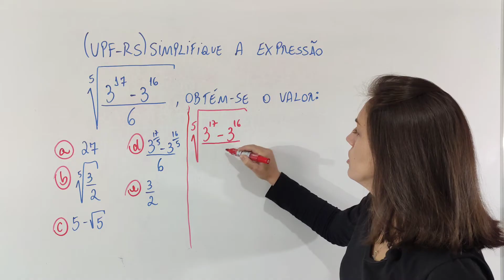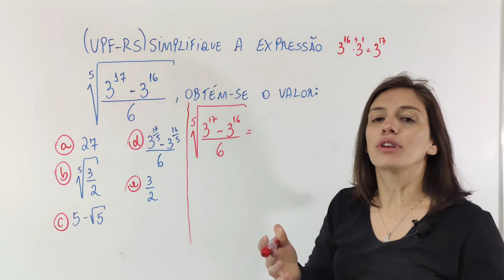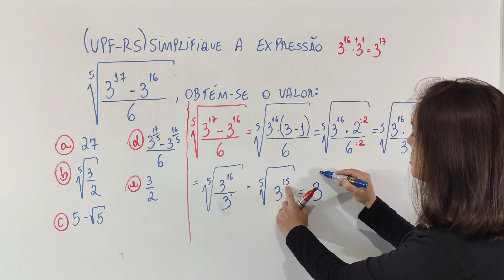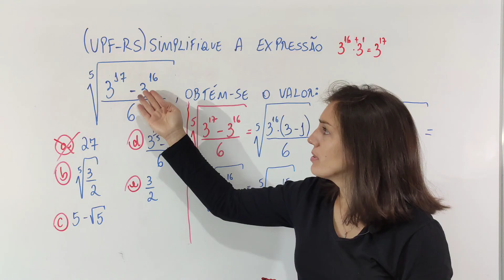💢E aí, você sabe resolver esta questão?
@Matemática da Támires​ matematica​​​​​​​concurso​​​​​​​enem

Vem aprender de forma simples como resolver este tipo de questão!

Muito obrigada!